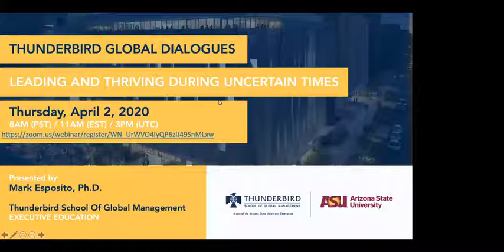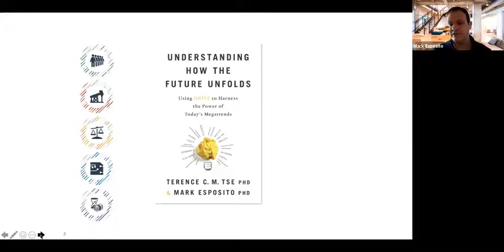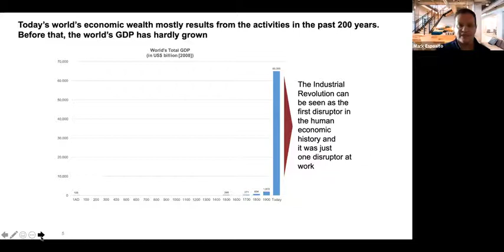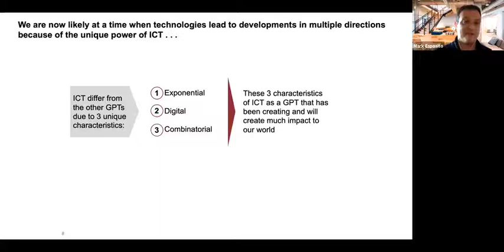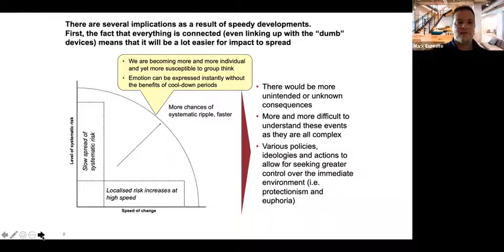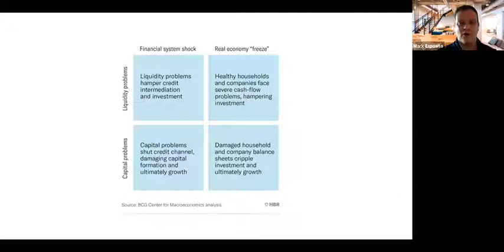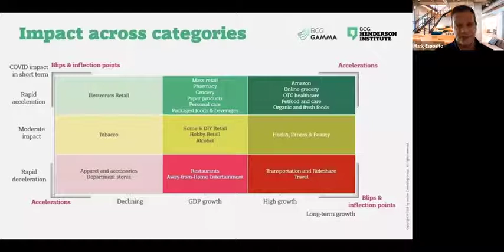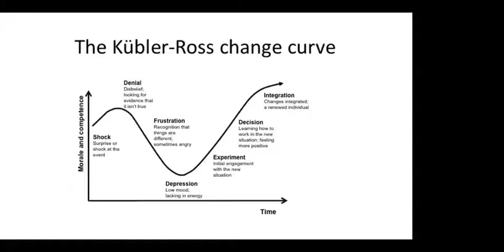Thunderbird Global Dialogues: Leading & Thriving During Uncertain Times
Leading through uncertainty has never been more applicable than today. How will you navigate your organization through challenging global events? Join Mark Esposito, Ph.D. as he discusses the rise of a new normal and how companies can take advantage of it through innovation.